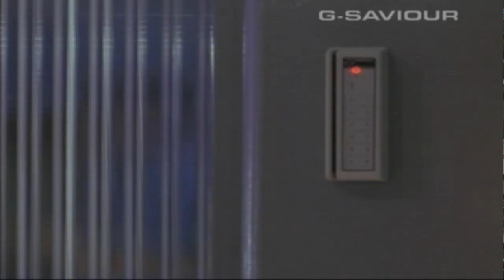G Saviour in 10 Minutes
Ever wonder what the heck G Saviour is about? Included on the PS2 sequel disc is your choice of a one, six, or ten minute recap of the events. Enjoy this kind of accurate and I guess fine abridged version.